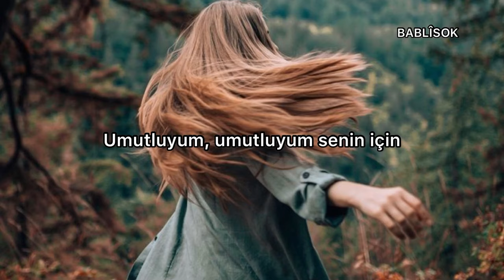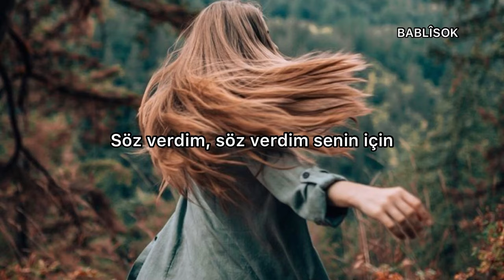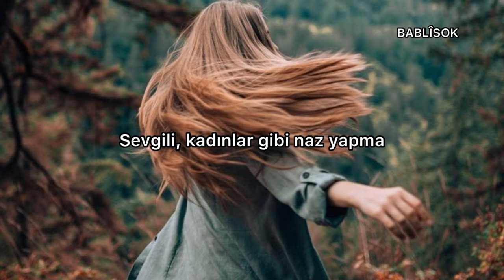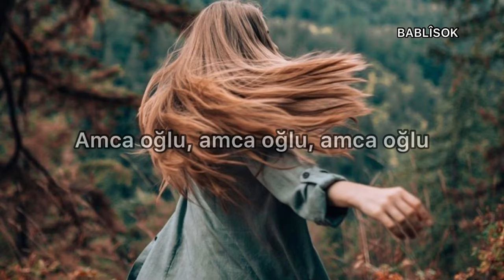Xecê - Pismamo (Türkçe Çeviri)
PİSMAMO

Hêvîdar hêvîdarim ez ji bûna te
Birîndar birîndarim ez ji bûna te
Sozdar sozdarim ez ji bûna te
Ax ez aşiqî çavê teme

Pismamo lo pismamo pismamo
Pismamo kuro zû were vir yemano

Pismamo kuro em birevin Ahmedo

Bihar hat lê kes nehat min nexwast
Gul vebûn kezîyê porê min zerbûn
Delalo weka jinan bi naz neke